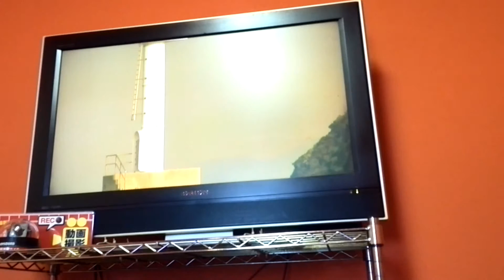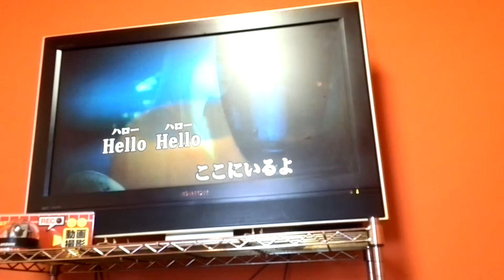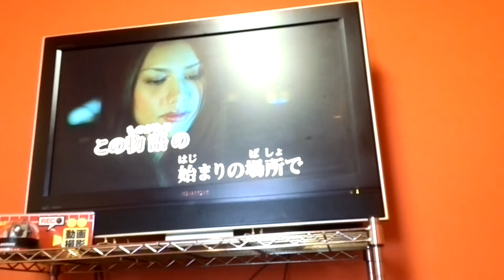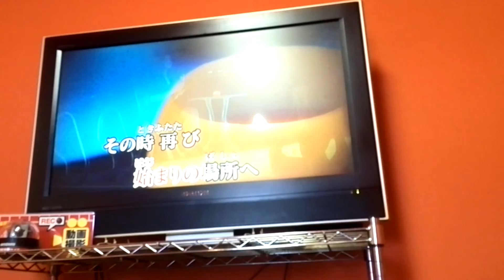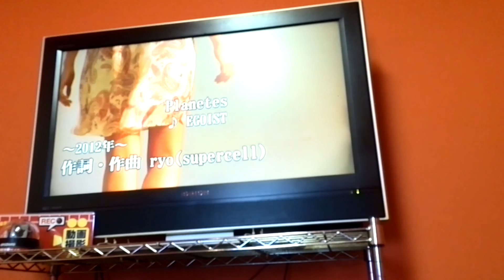planetes / EGOIST / cover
ラストスパート息が続かず先走る、、☆